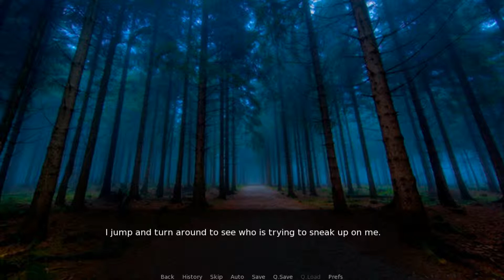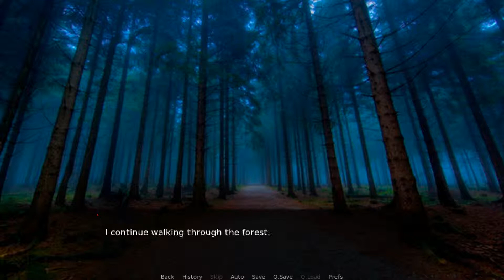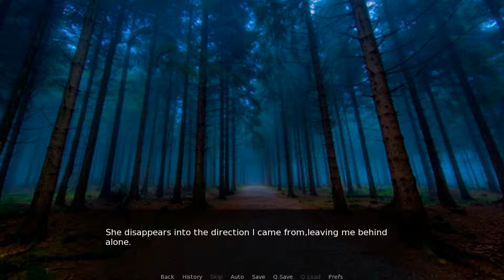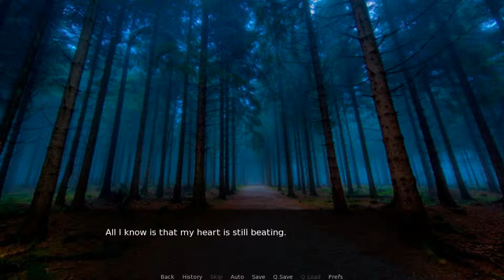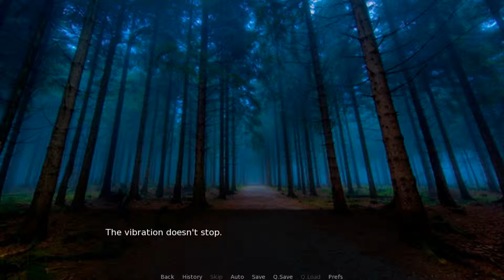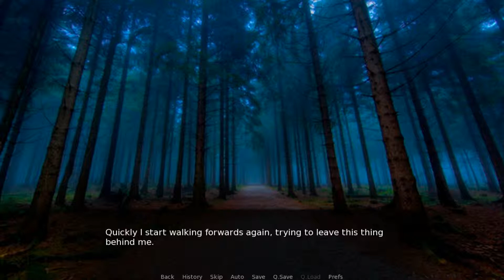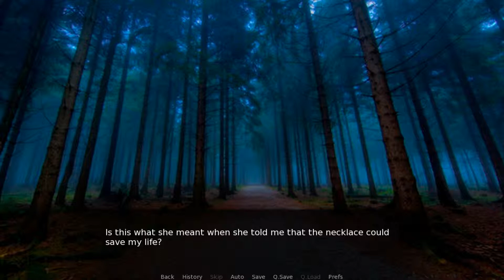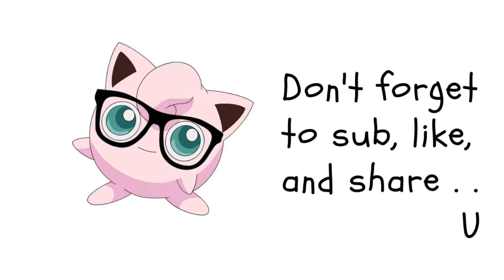Escape The Slender Forest Part 5: Is It Really Over? (Good Ending)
Thank you for all the support and love. make sure you like, sub, and share. Also sorry I've been down and out. This cold is kicking my booty lolz